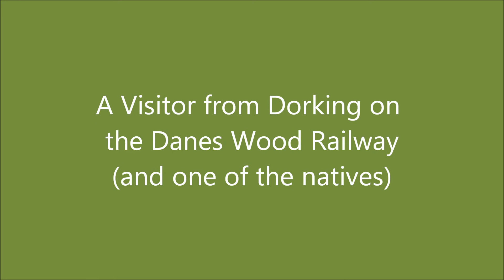Visiting the Danes Wood Railway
The Dorking Garden Railway's 9F loco visits another garden railway - and meets West Country Class "Tangmere".